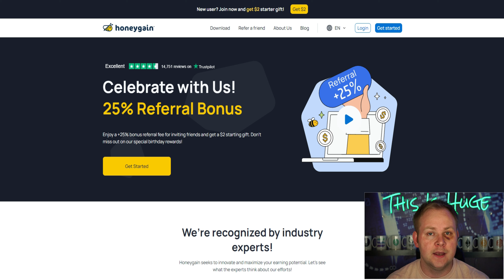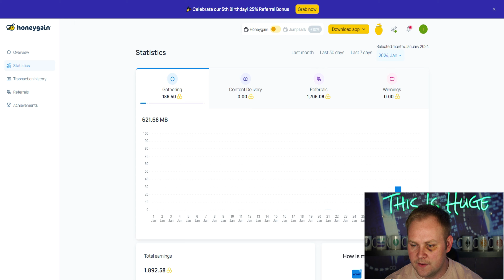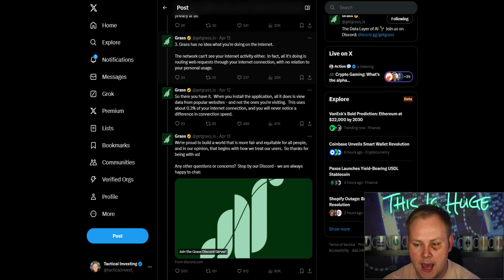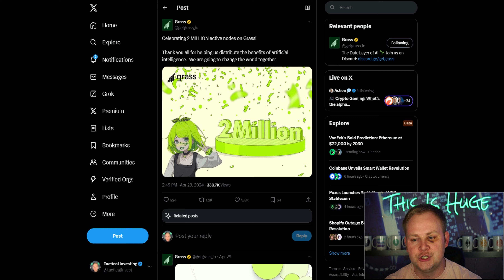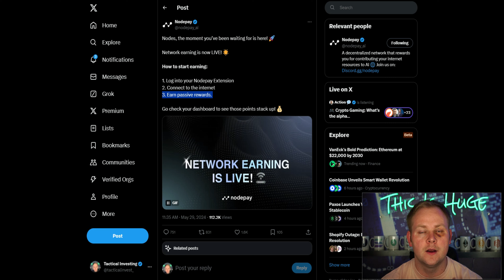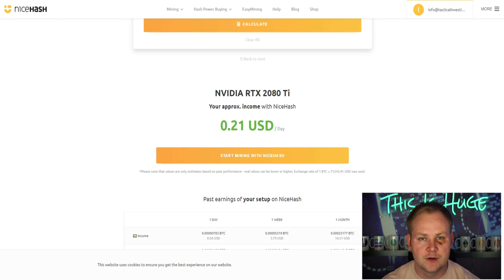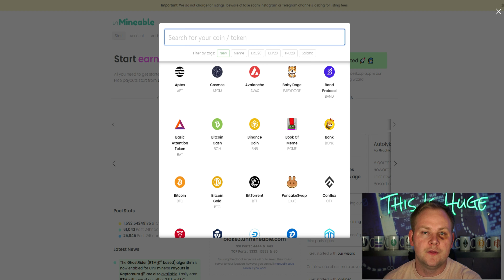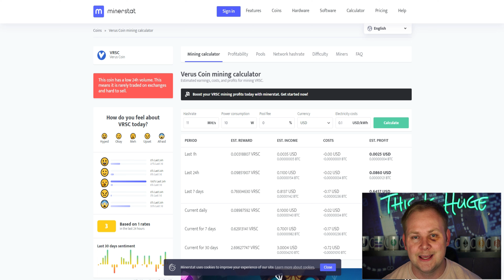TOP 5 FREE Crypto Apps To Earn Passive Income